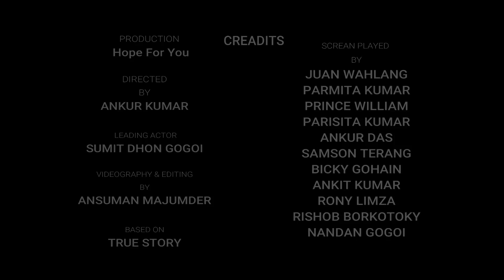Tumar Prothom Prem || Based on True Story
This was a short video based on Brother Sumit Dhon Gogoi's life changing testimony, How Jesus saved his life from drug addiction and hopelessness, through this short video we want share the message of love and the joy in Christ Jesus, he loved us so much that he gave his life for us so that when you call him you will find him, He is mightily able to give you the breakthrough from your bondage, If you are right now in such kind of situation like our brother do not worry Christ can set you free just call him and gave your life to him your sorrow's will turn into joy... Do pray and support and be a part of our beautifull vision. untill our next video God be with you all...